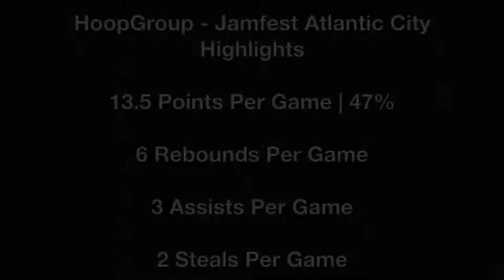Louis Hutchinson 2022 6'7" PG/SG | HoopGroup Jamfest Atlantic City 2021 Highlights